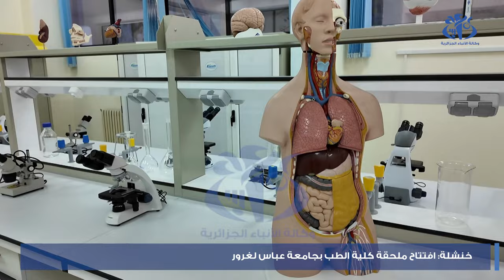خنشلة: افتتاح ملحقة كلية الطب بجامعة عباس لغرور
خنشلة(وأج)- تعززت جامعة عباس لغرور بخنشلة، بإدراج تخصص الطب في المقرر الدراسي، التحق به نحو 219 طالبا، موازاة مع الدخول الجامعي الجديد الذي وفرت له إدارة الجامعة كل الظروف البيداغوجية المناسبة.